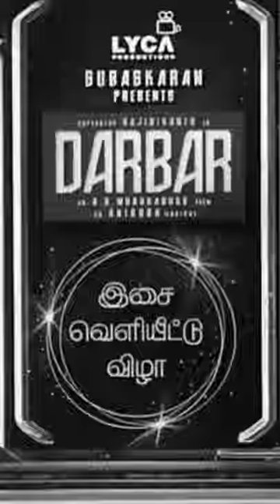thalaiver motivational speech | tamil